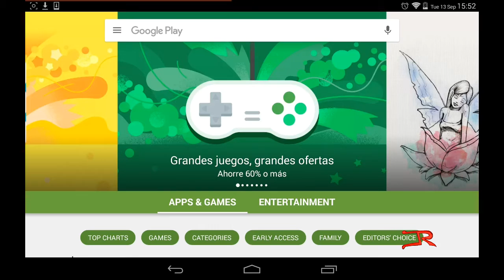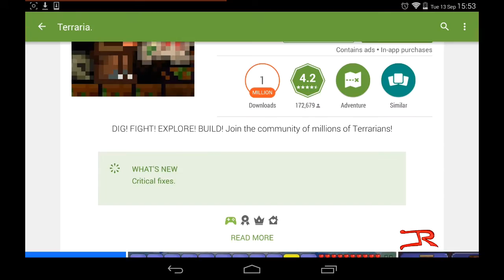Terraria con Descuento en la PlayStore!!!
Hola amigos en este video les traigo la noticia del descuento que le pusieron a Terraria en la tienda de aplicaciones de Android y si estabas pensando en comprarla pues éste es un buen momento. Y sin duda la podemos buscar en internet y encontrarla luego de buscarla 3 horas abriendo links de publicidad, uno tras otro, visitando páginas falsas que nos piden el número telefónico y la cuenta de correo, a veces descargando virus o aplicaciones que nada tienen que ver... Pero lo más recomendable para juegos como Terraria (y Minecraft) es comprarlos porque así tendremos las actualizaciones de manera instantánea y segura, además de que estaremos apoyando a los desarrolladores para mejorar el juego que tanto nos gusta.

Se anunció que el juego dejará de recibir actualizaciones en algunos dispositivos, por eso creo que lo están rebajando y quizás lo rebajen más en día de gracias y navidad, aunque no hay nada seguro... pero a pesar de que el juego ya no se actualice en algunos  dispositivos también la versión 1.3 llegará el próximo año y creo que ahorita es conveniente comprarlo con descuento porque después quién sabe hasta cuándo vuelva a haber otra oportunidad así.